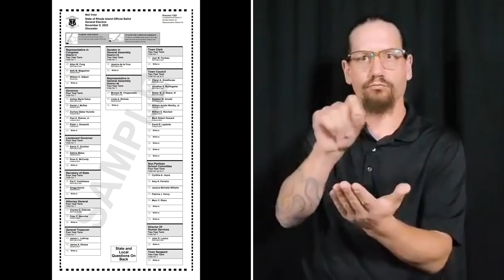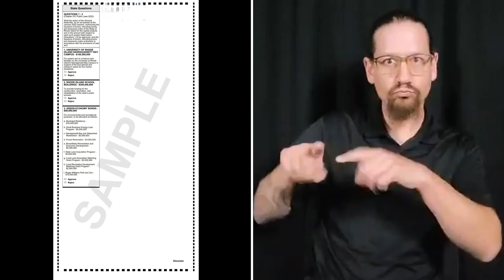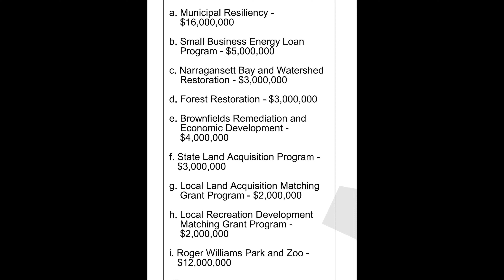Rhode Island Vote 2022 in ASL.